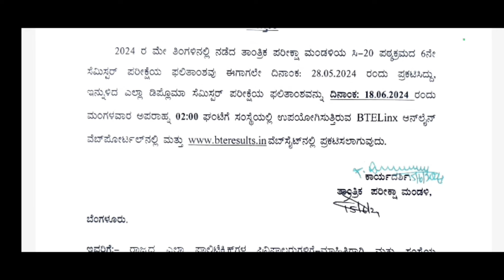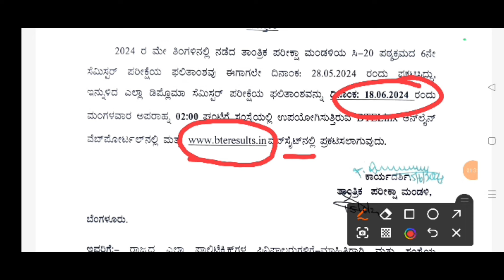How to check Diploma result online|What is website link#diploma result May2024 Diploma karnataka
How to check diploma result online||What is the website link||diploma result May2024 karnataka
Diploma Result May2024 FAQs
Girija Biradar
Diploma education with girija biradar
Karnataka BTELINX DTE
Diploma Result 2024 FAQS
Your queries ❓
What is BTELINX Karnataka DTE Result
2024 Website?
Students can Visit BTELINX DTE Even
Semester Exam 2023 Result Website
myexamresults.net
 in to Check Results.
What are the Details Required to Check
DTE Karnataka Result 2023?
The DTE Karnataka Diploma Result
2024 Can be Check by Name, Roll
Number, & Date of Birth.how to check diploma result
2024
how to check diploma result
2024 karnataka
2024
2024
2024karnataka
2024 karnataka
how to check polytechnic result
how to check degree result
o see diploma result 2024